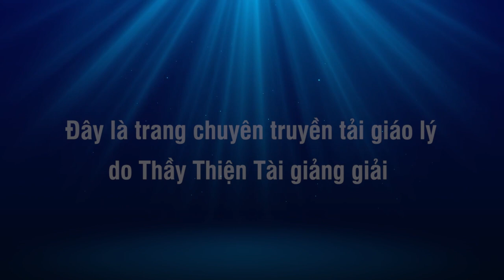Xê Xê Được Gặp Bà Cụ Linda 07-07-2021 - Thích Thiện Tài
Người giảng: Thích Thiện Tài
Địa điểm: Chesapeake,  Virginia, Hoa Kỳ
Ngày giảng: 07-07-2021